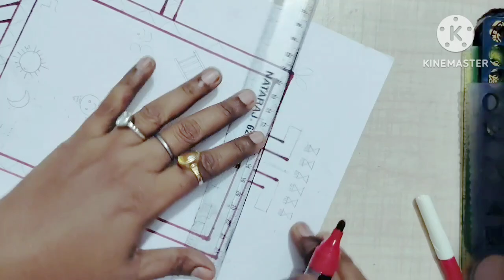देवउठनी एकादशी पर देव ऐसे बनाए।